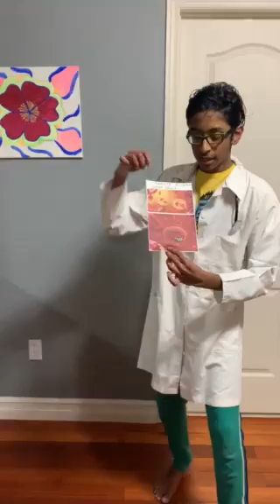C3 Challenge #3 submission - Yajat Raj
Learn about pathology with Dr. Yajat Raj! What was your favourite part of the video? Let him know in the comments.